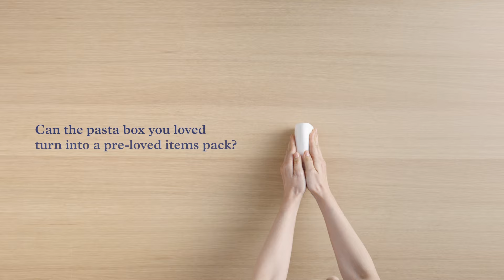Barilla & Marie Kondo | Secondhand Box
Barilla and @MarieKondoTV have partnered this Global Recycling Day to share how you can use your Barilla boxes to pack your pre-loved items. Reuse your Barilla box for a smarter shipment.

Using Marie Kondo's folding techniques, discover how you can repurpose your Barilla boxes to send your items. Share with us how you try it out for yourself using BarillaSecondhandBox 📦♻️